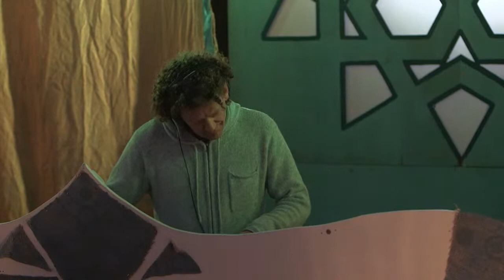Ozzy - Rainbow Serpent Festival 2021 - UNITE